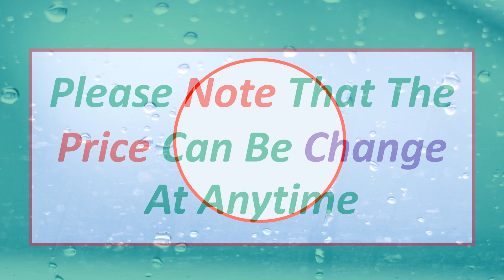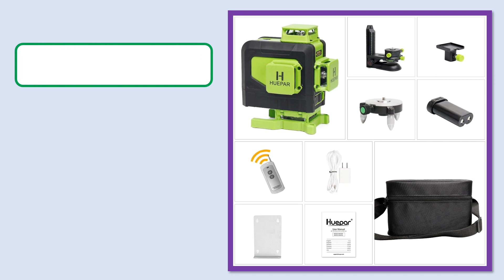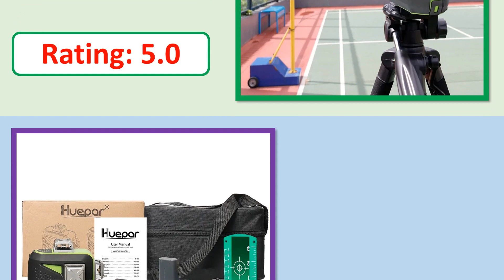Top 5 Best Laser Levels In 2024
Looking for the Best Laser Levels In this video I have compiled a list of the top 5 Laser Levels in the market

5. Huepar 16 lines 4D Cross Line Laser Level Green Beam Line With Li-ion battery For Tiles Floor Multifunction & Remote Control

4. Huepar 16 lines 4D Self-Leveling Laser Level 4x360° Cross Line Laser with Receiver LCD Screen Bluetooth Remote Control S04-5RG

3. Huepar 12 Lines 3D Cross Line Laser Level Self-Leveling 360 Vertical & Horizontal Green Beam USB Charge Use Dry & Li-ion Battery

2. Huepar 3D LCD Display Cross Line Laser Level 12 Lines Green Beam Bluetooth & Remote Control Functions S03CG With Hard Carry Case

1. Huepar 4D 16 Lines Cross Line Laser Level Green Beam Lines Multi function & Remote Control With Li-ion battery For Tiles Floor